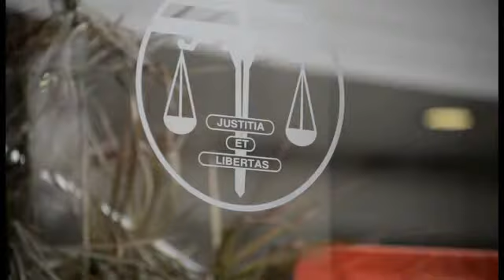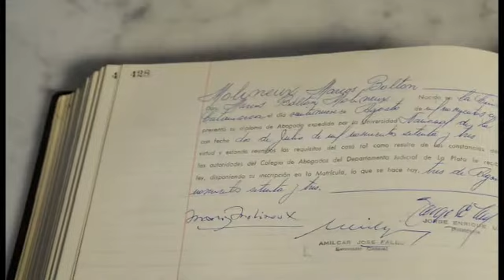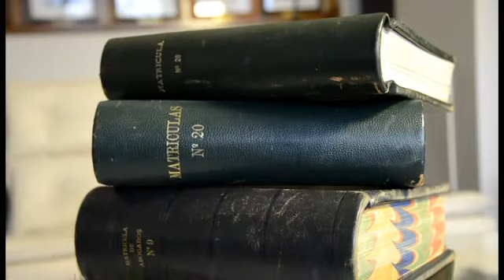Día del Abogado 2013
Homenaje a los Dres. Oscar Constenla, Epifanio Condorelli, Jorge Posik, Jorge Perrino y Marcos Molineux.